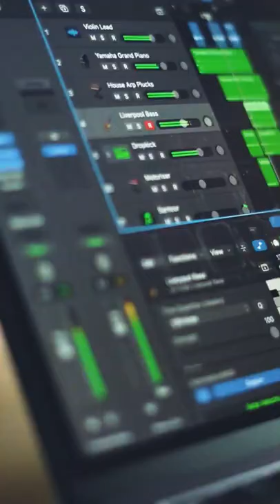Wait for it 💥.... ROLEX BGM | Vikram | Surya